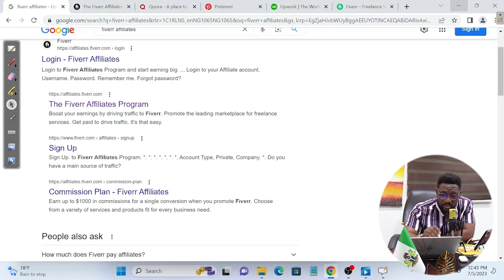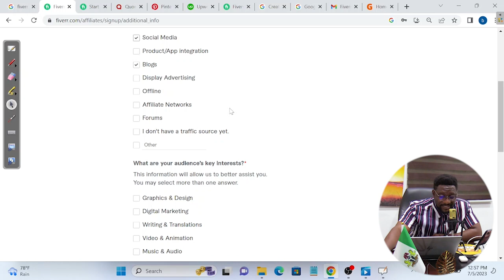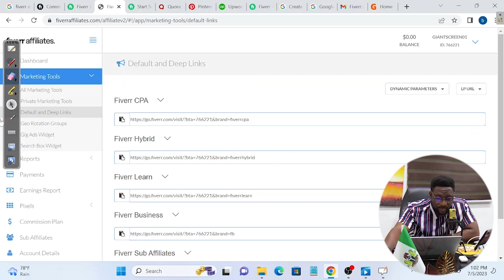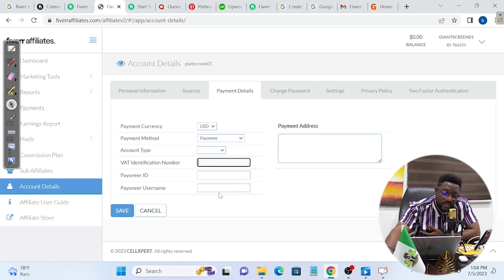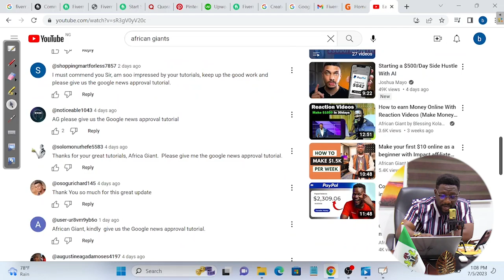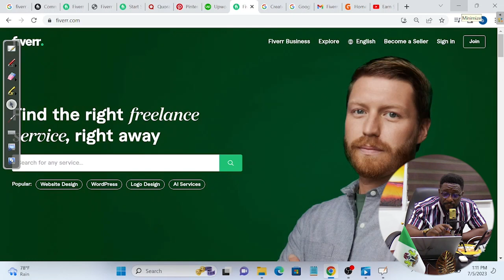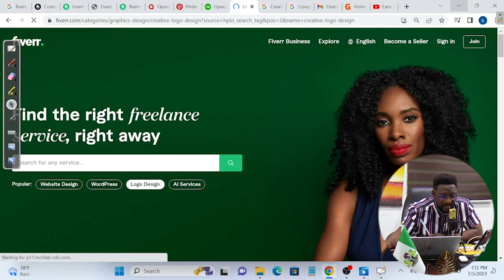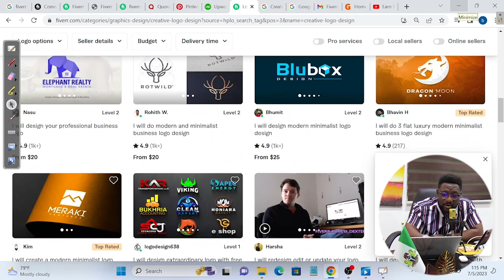Earn $100 from your phone on this website online as a beginner (Make Money Online)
Earn $100 Daily from this singular secret website online (Make Money Online)